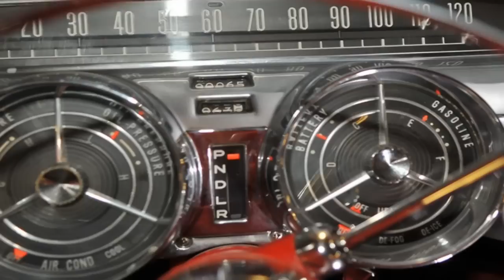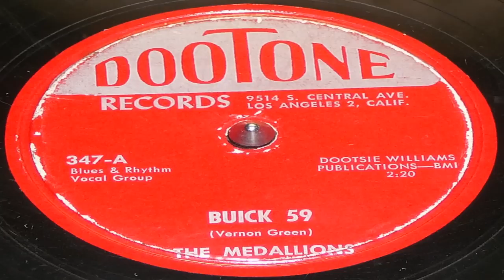Buick 59 - The Medallions (Dootone)1954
Recorded in June of 1954, and released the following month in July. The Medallions were a rhythm and blues band led by Vernon Green (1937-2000). They were the first doo-wop group to record for Dootone Records. Their first release, "Buick 59," (based on Todd Rhodes's double-entendre R&B hit "Rocket 69") was backed with a ballad called "The Letter."
Frank Zappa (interviewed on the Pop Chronicles documentary) expressed respect for their song, "Edna".
Since the death of Vernon Green, in 2000, the group has been "reconstituted" by several musicians and singers who backed up, and/or recorded with Green prior to his death.

Please check out this site for tons more great info on the Medallions as well as interviews from band members: